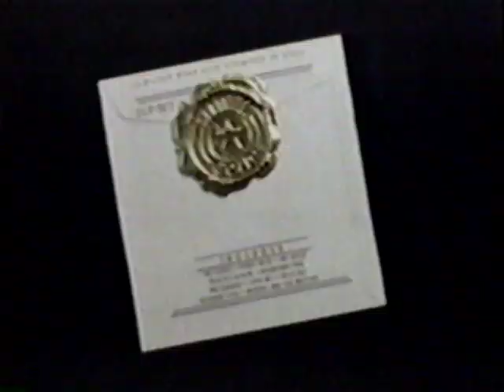Sound Celebration Certified Gold LP TV Commercial - November 1981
Various artist on the Sound Celebration double LP, this TV commercial aired Christmas 1981.